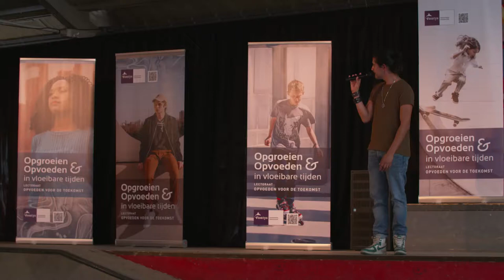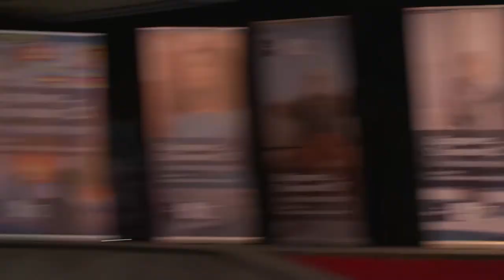Lectorale rede Maike Kooijmans 'Opgroeien en opvoeden in vloeibare tijden' - september 2018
Op 20 september sprak lector dr. Maike Kooijmans haar lectorale rede ‘Opgroeien en opvoeden in vloeibare tijden’ uit. Aansluitend is zij geïnstalleerd als lector ‘Opvoeden voor de Toekomst’ bij Fontys Hogeschool Pedagogiek. In deze video haar Lectorale rede.